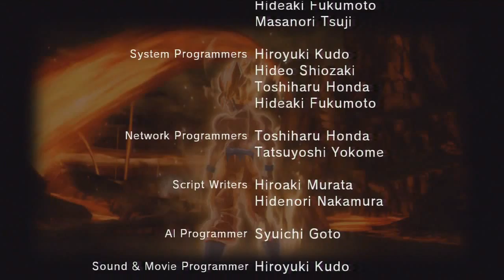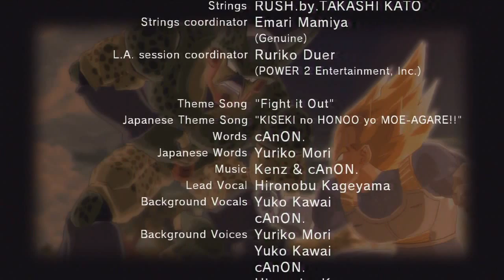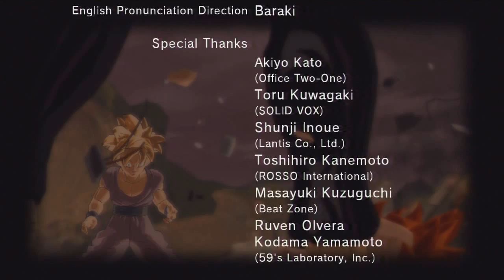Dragon Ball Z Burst Limit - Walkthrough Part 17 (END)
PSN: TheKarateNinja
Game Play By: Me (Ryan)
Console: Playstation 3
Basic Information On Dragon Ball Z Burst Limit

Jump into the universe of dragon ball z as goku and his friends go on a quest to save the world from destruction from the evils that attack it.

Release Date:June 10, 2008
Platforms: PS3 | 360
Label: Atari
Genre: Fighting
ESRB: T (Teen)